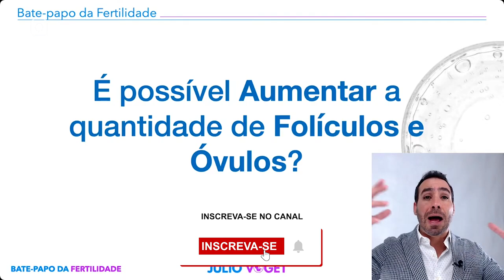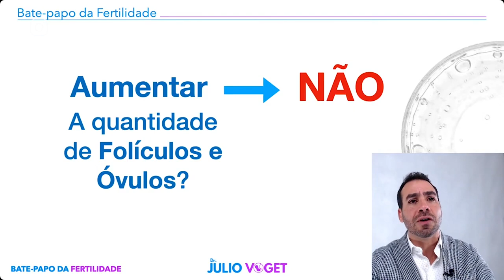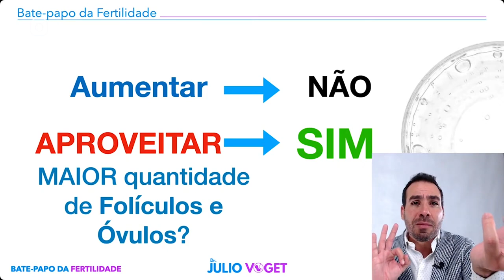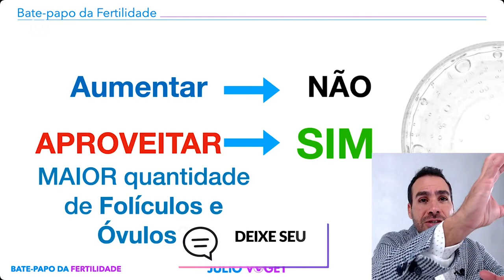É Possivel Aumentar a Quantidade de Folículos?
Será que aumentar a quantidade de injeções durante a estimulação também aumentaria a quantidade de folículos e óvulos?

Médico Ginecologista
CRM-SP 133.524
RQE 36.340